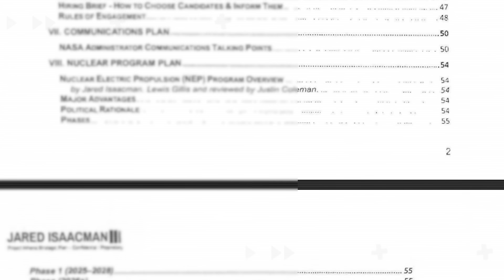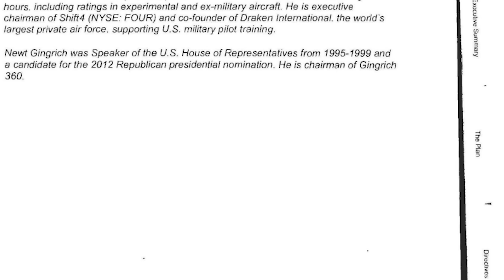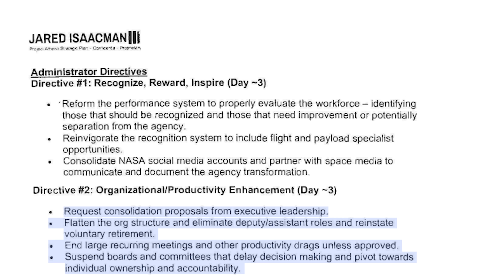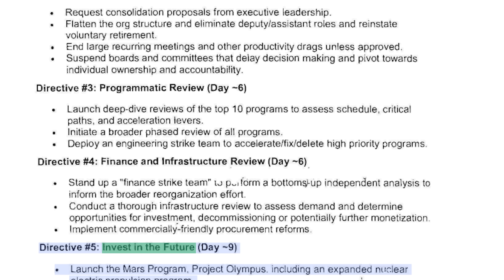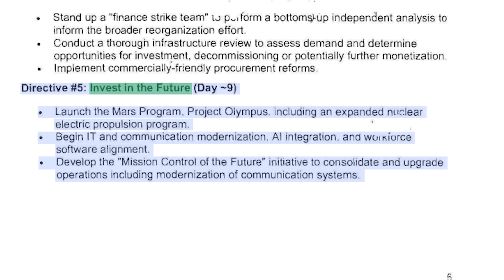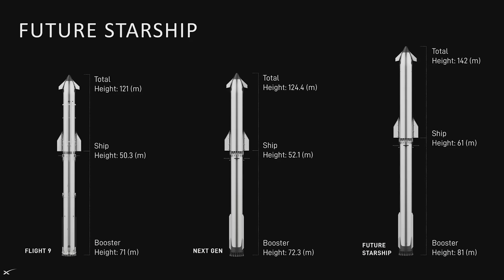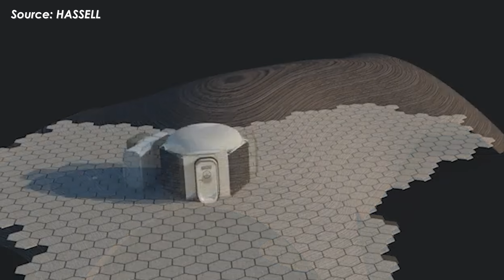NASA's new Insane Starship Plan Shocked China: Starship Mars Base in 2028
The future of space exploration is about to get wild!
That’s because Jared Isaacman has officially become the new NASA Administrator, the same man who wrote a highly detailed, 62-page document known as Project Athena. A plan not only to overhaul NASA, but to map out a long-term path toward building a human civilization on Mars.
And of course, at the heart of that vision, one name keeps coming up: SpaceX.
Together, NASA and SpaceX could reshape the direction of space exploration, and bring the dream of Mars closer than ever before.
So what exactly is Project Athena? And how is this plan supposed to unfold?
Let’s break it all down in today’s episode of Alpha Tech.
Jared Isaacman, a young and highly successful entrepreneur with a deep passion for space, has flown aboard SpaceX’s Dragon capsule twice, first on Inspiration4 in 2021, and then again on Polaris Dawn in 2024.
After spending two missions in orbit, watching Earth drift by against the backdrop of deep space, he came away convinced of just how beautiful and almost surreal space really is. And that experience pushed him toward a much bigger dream, a bold, almost crazy vision not unlike Elon Musk’s: not just reaching Mars, but building a permanent outpost there, a self-sustaining ecosystem for humans on another world.
From late 2024 into early 2025, Isaacman personally researched and wrote a document known as Project Athena. Originally over 100 pages, later refined to 62, it laid out a strategic plan to restructure NASA, put Mars exploration front and center, embrace nuclear propulsion, and accelerate mission timelines.
The ultimate goal? To move faster, cut costs, and make NASA operate more like a business, all while keeping Mars in sight.
Now, with Jared Isaacman officially confirmed as Nasa Administrator, the question becomes clearer: how would the Athena plan actually work?
First, Project Athena begins with a sweeping organizational overhaul designed to strip away bureaucracy and refocus Nasa’s resources on the Mars mission. The argument is that Nasa has become fragmented across hundreds of programs, with large portions of its budget tied up in efforts that no longer align with future exploration goals.
Athena calls for a full agency-wide reorganization within 180 days. That includes flattening management layers, eliminating redundant “deputy” and “assistant” roles, and pushing a mission-first culture built around urgency and personal accountability.